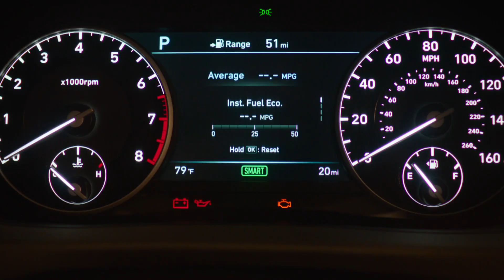Genesis Brand G90 Luxury Flagship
Hyundai Motor Company today unveiled its G90 premium luxury sedan for the Genesis brand in the U.S. market, the new flagship of the brand’s model line-up. The 2017 G90 will compete at the top of the premium luxury car segment with world-class technological innovations and the highest levels of refinement, convenience and dynamic performance.
Created by the new Prestige Design Group, G90 provides strong indications of the brand’s ‘Athletic Elegance’ design identity that will be evident in future Genesis products. The G90 silhouette is both powerful and refined, from its prominent hood, generous wheelbase, minimized overhangs and sophisticated rear deck surfacing. Inside the cabin, fine materials and textures from around the world meet refined ergonomics to provide occupants with absolute convenience and luxurious comfort.